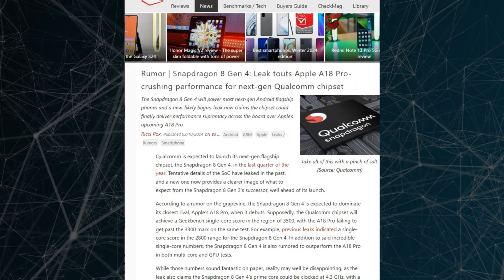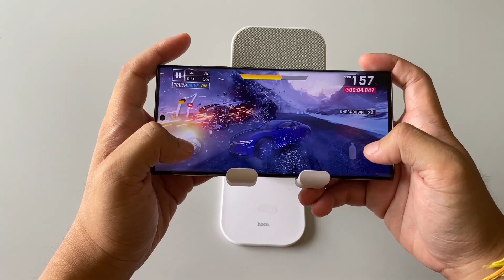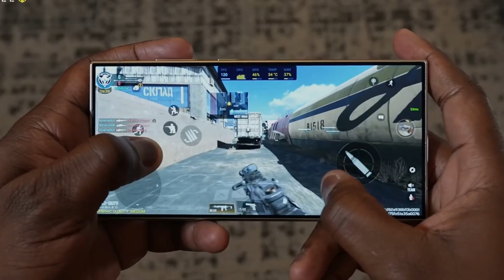Samsung Galaxy S25 Ultra - OMG, Apple Should Be Worried 🤯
Rumor suggests Qualcomm's next-gen Snapdragon 8 Gen 4 chip will outperform Apple's A18 in benchmark tests, boasting single-core scores of 3,500 compared to the A18's expected 3,300. Featuring Oryon cores and possibly Qualcomm's first 3nm chip, it aims to bridge the performance gap further. Despite concerns about increased power consumption and overheating due to its high clock speed, Qualcomm appears determined to push boundaries with its latest offering.